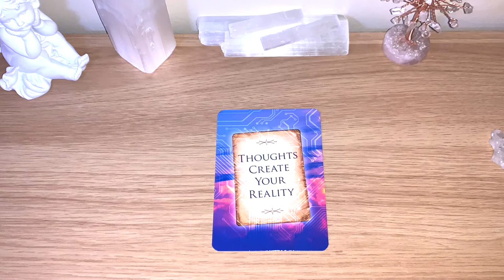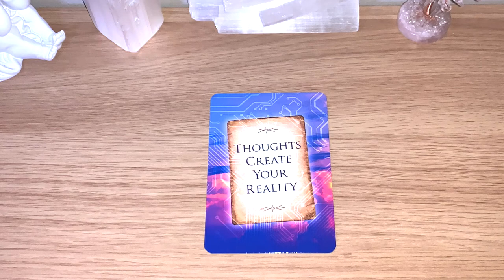✨THOUGHTS CREATE YOUR REALITY Message Of The Day! ✨ Day 131